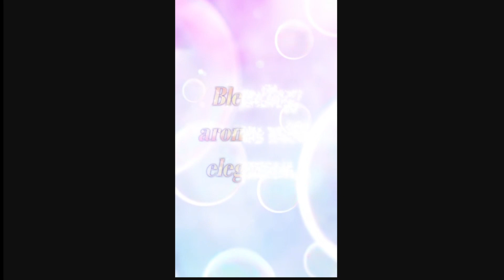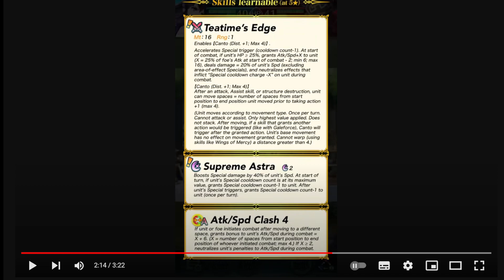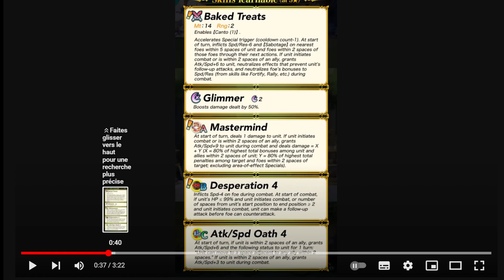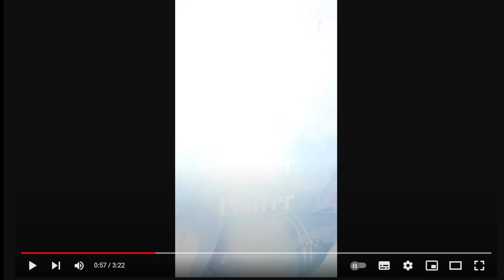POINT NEW HEROES Prendre le thé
On retrouve pour un POINT NEW HEROES  consacré aux nouveau héros spéciaux qui proviennent de Three Houses et de Genealogy of the Holy War avec notamment l'unité harmonisée Ayra et Mercedes

Point Heroes est une émission où on analyse l’aspect stratégique des personnages du jeu Fire Emblem Heroes mais ici dans la version express on apporte également  des suppositions car les stats ne sont pas montrés au moment du reveal des personnages